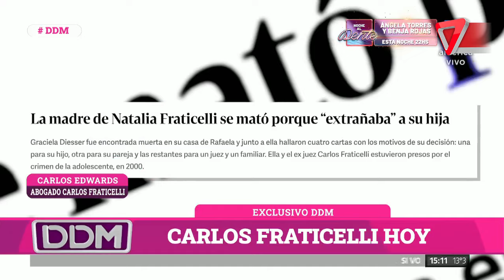😱Caso FRATICELLI: ¿qué pasó con el POLÉMICO caso?